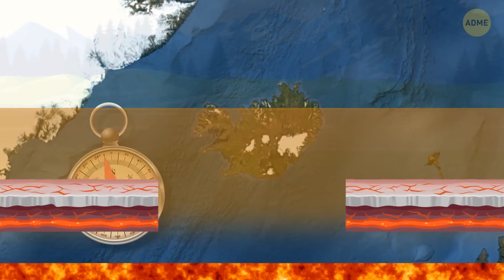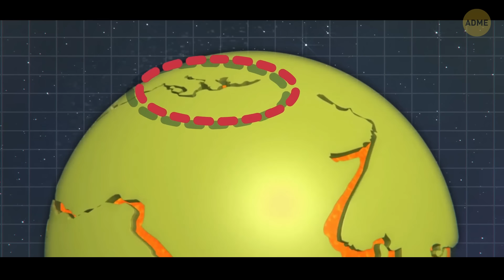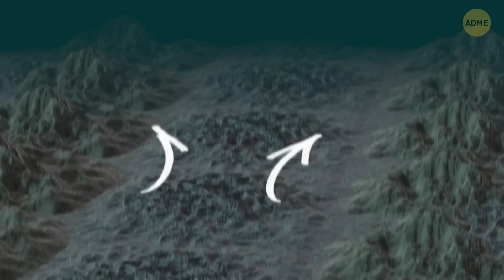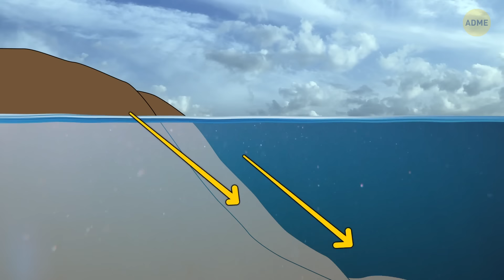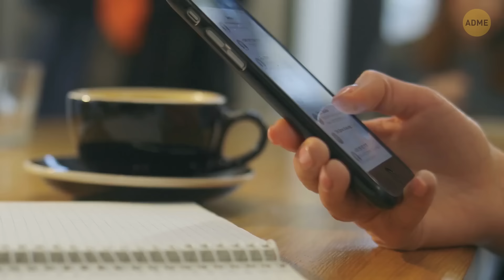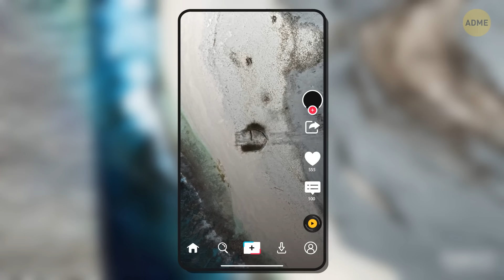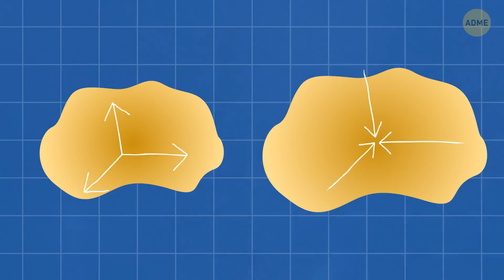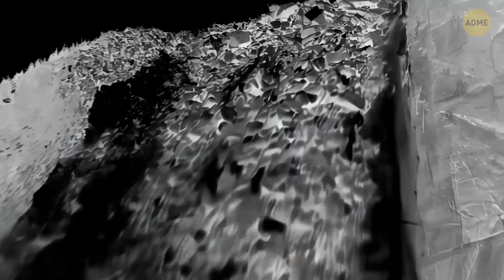Скрытые главы географии: потерянные континенты и материки мира. Новое на карте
Знаете ли вы, что Земля когда-то имела "потерянные континенты", которые не отображаются на современных картах? Это были огромные массивы суши, ныне в основном затопленные океанами, которые сыграли значительную роль в истории планеты. Например, Зеландия, почти равная по размеру Индии, в основном находится под водой вблизи Новой Зеландии, и только её вершины формируют острова, которые мы видим сегодня. Учёные также обнаружили древние континенты, такие как Маурития, который откололся от Мадагаскара миллионы лет назад, оставив следы под Индийским океаном. Эти потерянные континенты способствовали распространению животных и растений по всему земному шару, соединяя области, которые сейчас разделены обширными морями.